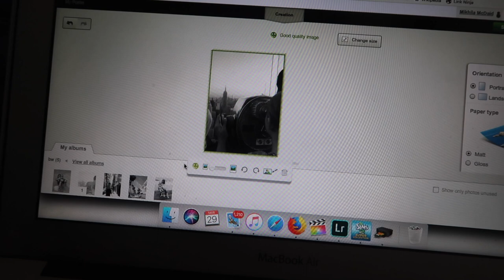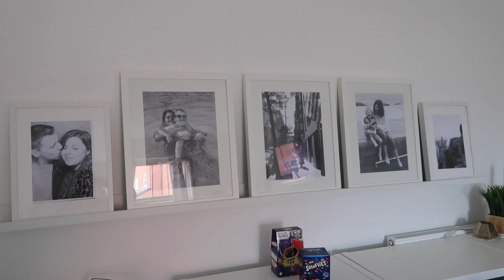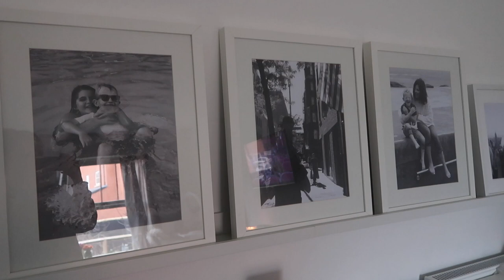Spring Clean With Me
//O T H E R    V I D E O S     Y O U    M I G H T   E N J O Y

→  YOU ARE THE SOLUTION - LOVING CALIBER
→  SAY WE'RE SORRY - LOVING CALIBER